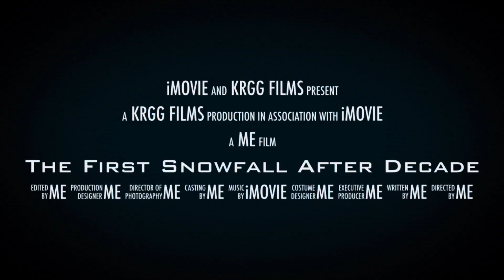The first time Heavy Snowfall in 2 Decades in Lava | Kagyu Thekchen Ling | Rigpe Dorje Institute